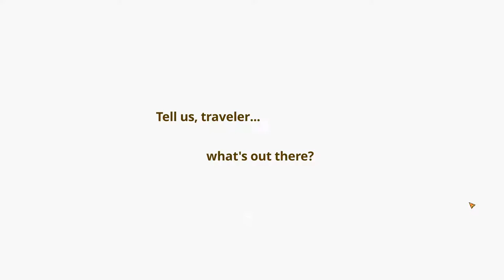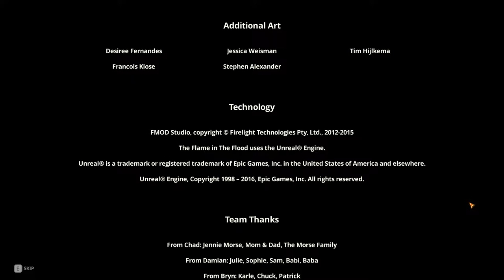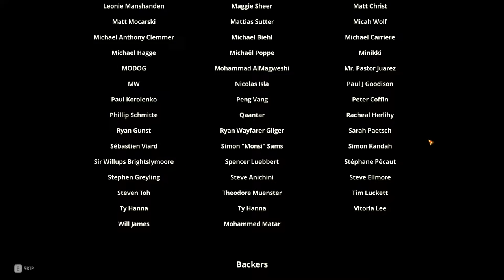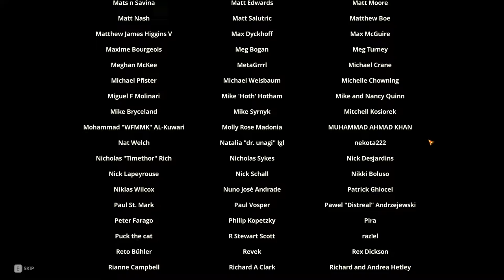The Flame In The Flood | Episode 16 - Finale | The Kingdom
Hope you all enjoyed the series! o/